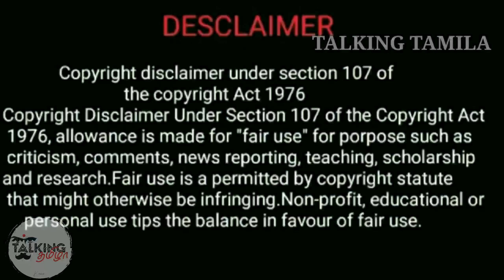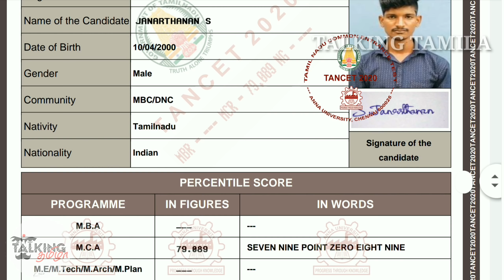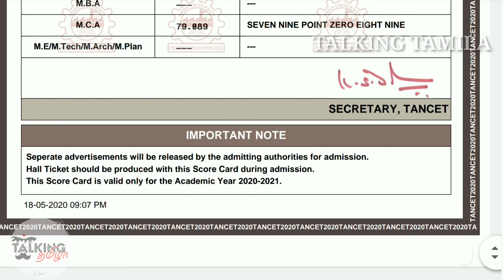TANCET 2021 || TANCET SCORE CARD || SCORE CARD VS MARK SHEET || PREVIEW VIDEO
@TALKING TAMILA